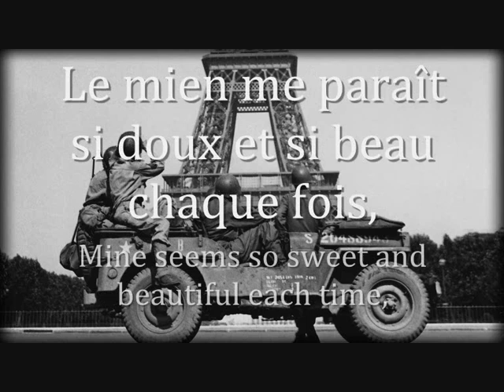"Bonjour mon vieux Paris" - French Song of Liberation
Baséd